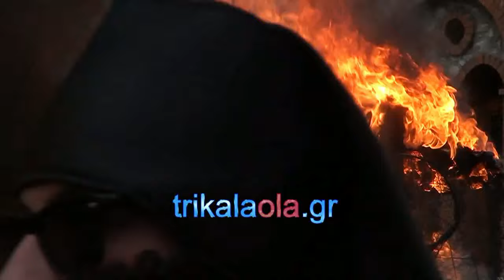Τρίκαλα Καρναβάλι Φαρκαδόνας κάψιμο του Καρνάβαλου καρναβαλιστές μέρος 4ο Καθαρά Δευτέρα 14 3 2016